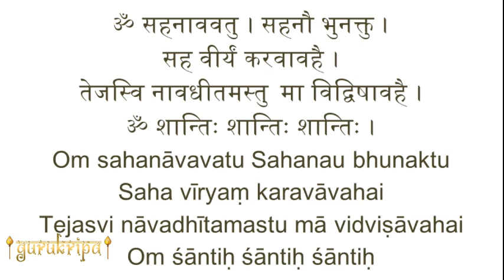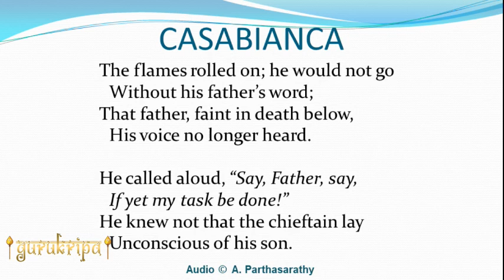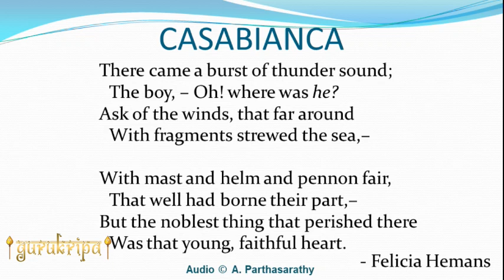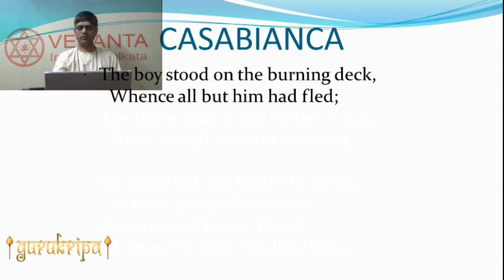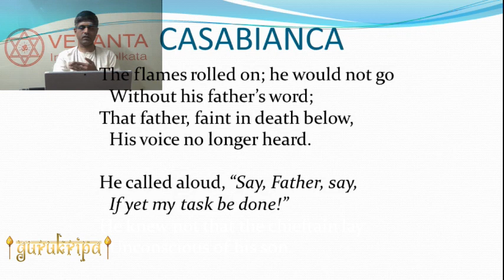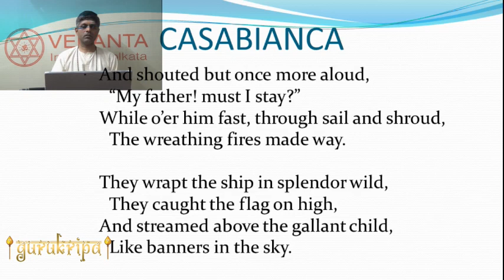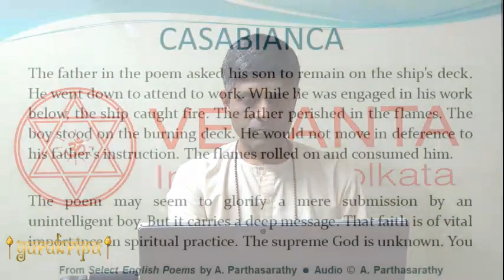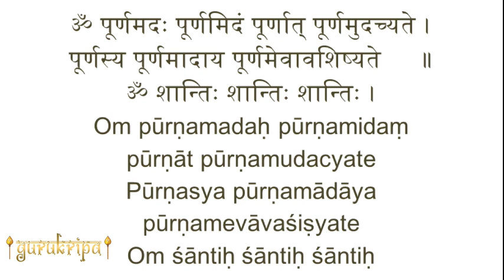Vedanta in English Poems 06: Casabianca by L Ramaswamy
Casabianca by L Ramaswamy

Guru or preceptor is the most important guide in one’s spiritual journey. Having surrendered to the Guru, one is expected to implicitly follow the instructions given. Shraddha is having an unquestionable faith in the words of the Guru. In the poem CASABIANCA by Felicia Hemans, the heroic boy characterizes an obedient disciple. His father had asked him to remain on the ship’s deck. He would not move in deference to his father’s instruction even as the raging fire approached him. The stubborn will of the boy stands out even as his body is fragmented to pieces.
¬¬¬¬¬Timeline:
00:00:00 - Start
00:01:25 - Reading of the Poem
00:06:15 - The Narrative
00:08:45 - Deriving Message
00:11:08 - Adamantine Will
00:13:06 - Shraddha
00:18:01 - Story of Uddalaka Aruni
00:20:30 - Who is a Disciple?
00:22:41 - Surrender to Fake Guru
00:28:44 - Poem Explained
00:33:32 - Swamiji's Commentary
The speaker – Shri L Ramaswamy has studied at the Vedanta Academy, India, under the guidance of Swami Parthasarathy.